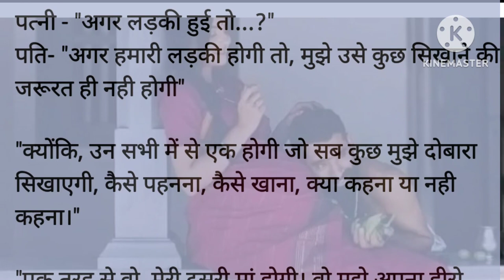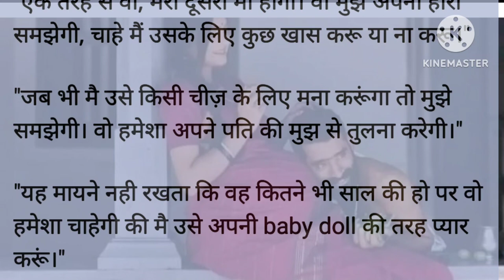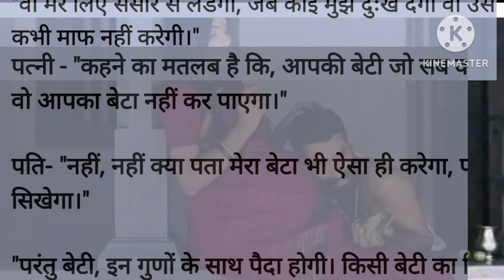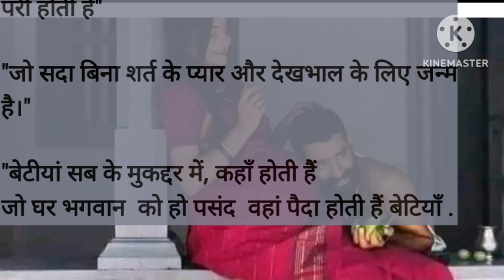पिता का प्रेम एक बेटी के लिए hindi story दर्द भरी कहानी